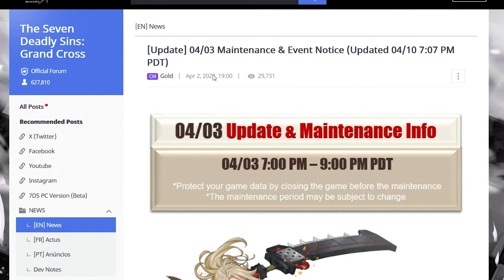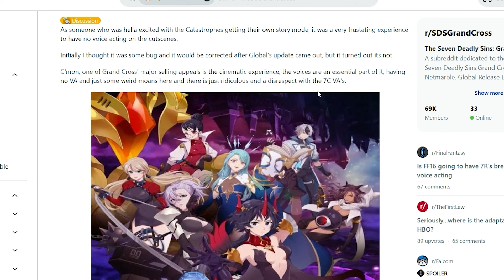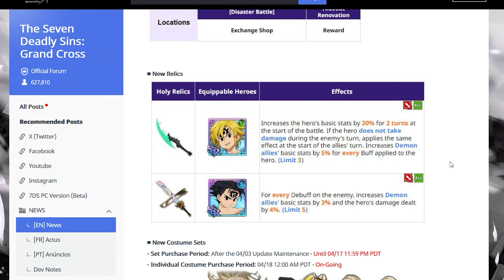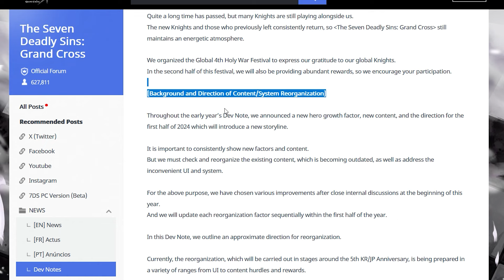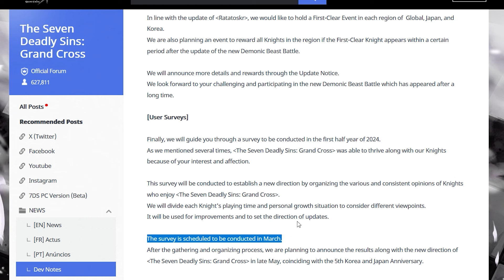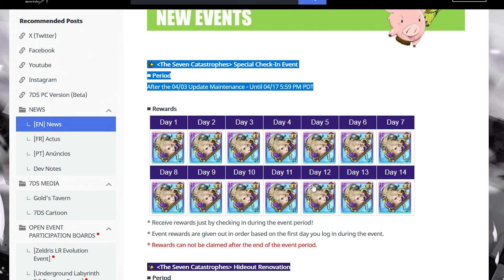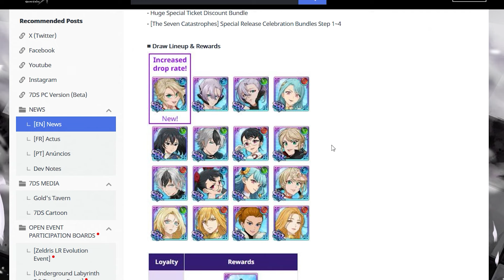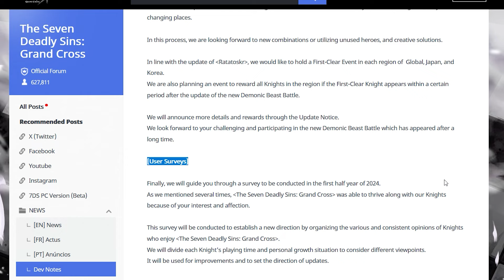*IT'S BEEN A FULL YEAR BUT NOW ITS ALMOST BACK!* WHAT TO EXPECT! EVERYTHING WE KNOW (7DS Grand Cross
It's that time of the year again! We have the new Tower of God Collab with Seven Deadly Sins Grand Cross!